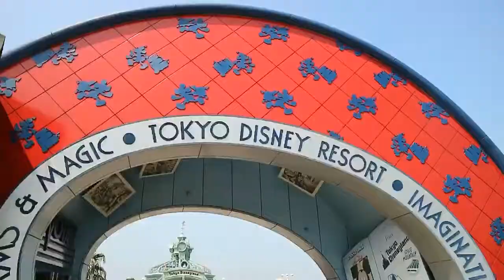Latasha Japan Trip Day 5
Video jalan-jalan Latasha di Jepang hari ke 5. Hari ini ke Disneyland, dan Shibuya. Selamat menonton.